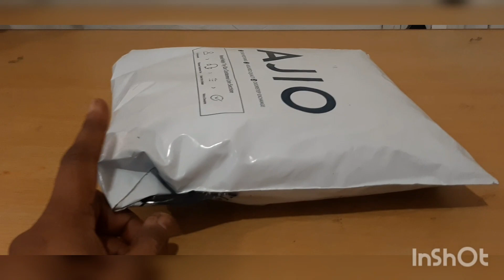western Dress| Ajio dress Haul under 500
In this channel we will be posting:
●DIML📷
●DIY CRAFTS✏️
●COOKING🍳
●SKINCARE😉
●ORGANIZATION😋
●VLOGS🎥
●LIFESTYLE🤗
●SHOPPING HAUL🛍️
●UNBOXING✂️

ABOUT ME:

🌾 I'm Saranya Jaikumar
🌾 MCA.,Mphil (Computer Science)🎓👩🎓✔️
🌾Home Maker
🌾 And this channel is solely managed by me 👈 Saranya 🤗 which includes the content, Scripts 📝 editing ✏️ voiceover 🎤 and all other works done by me 👍

©️opyright 🚫
     Everything in this channel is created by owner of this channel Saranya👈

Thanks ❣️
With love
Saranya👈